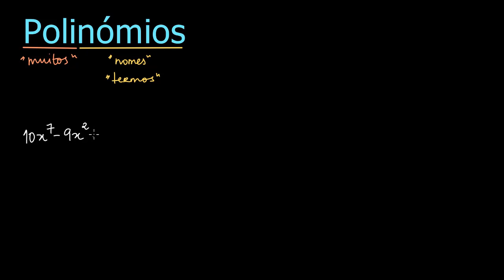Introdução aos polinómios - Khan Academy em português (8º ano)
Vídeo original: Polynomials intro